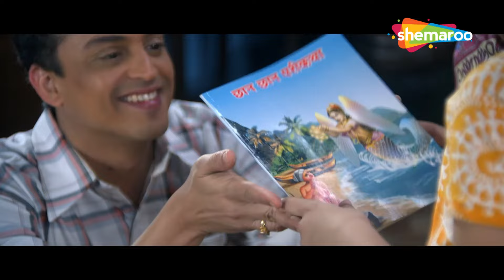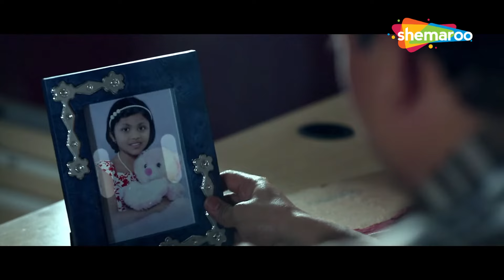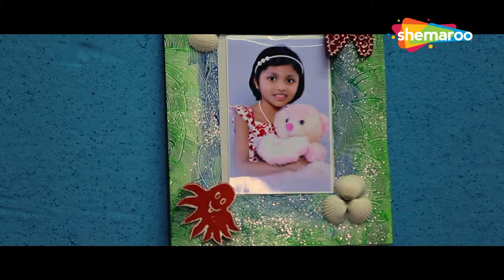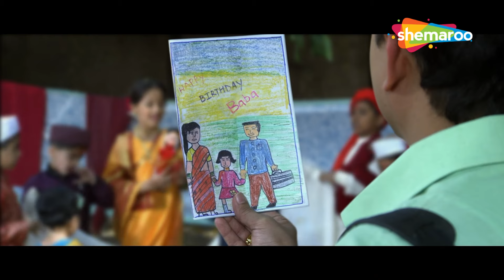दमलेल्या बाबाची कहाणी - Damlelya Babachi Kahani | Video Song | Salil Kulkarni, Sandeep Khare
सलील कुलकर्णी आणि संदीप खरे यांनी गायलेले सुपरहिट नवीनतम मराठी गाणे 'दमलेल्या बाबाची कहाणी' सादर करत आहे. हे दु:खी मराठी गाणे तुम्ही ऐकल्यानंतर नक्कीच तुम्हाला खूप भावूक होईल.

Presenting Superhit Latest Marathi Song 'Damlelya Babachi Kahani' Sung by Salil Kulkarni & Sandeep Khare. This sad marathi song will surely make you very emotional after you hear it completely.

Song Name: Damlelya Babachi Kahani
Singer: Salil Kulkarni
Lyrics : Sandeep Khare

🔔 Stay updated!